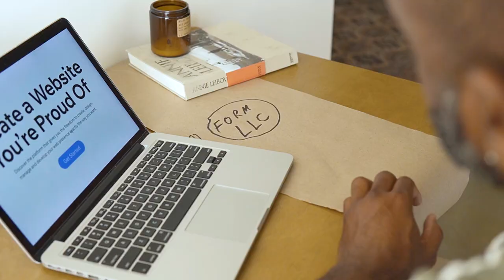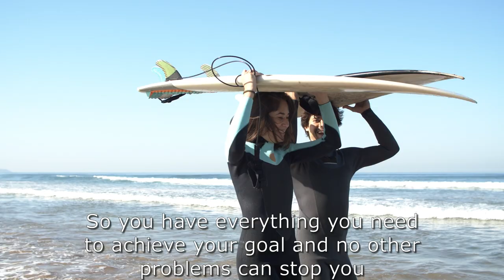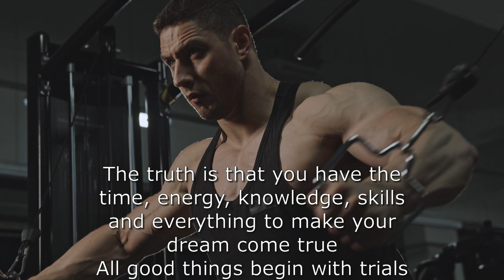Change your life right here!